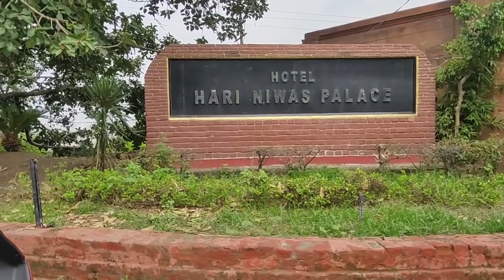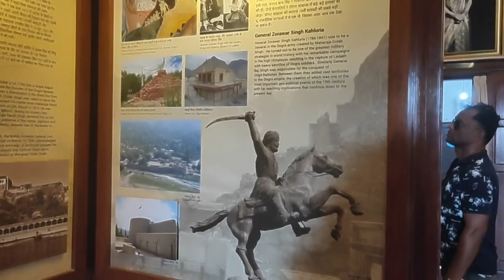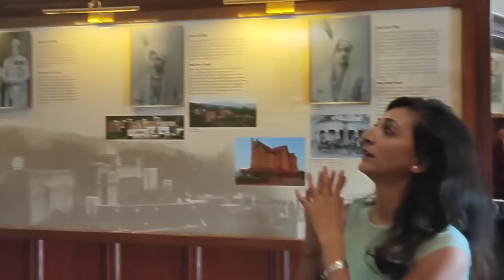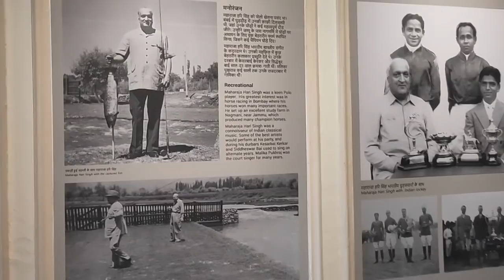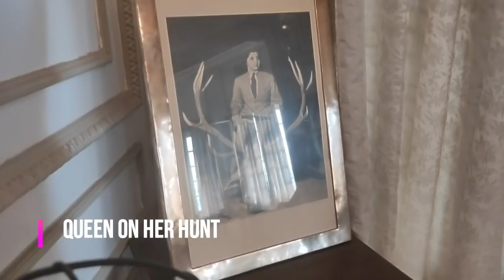Vlog 4 Hari Palace | Jammu King Palace| Jammu and Kashmir |Neena Parihar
Hello Guys.
This is a special video.
Here i will be showing you Hari Palace or Amar palace. The official last residence of Maharaja Hari Singh, the last king of Jammu & Kashmir.
The palace has been converted in the museum in 1990 and it is open daily except Monday. It remain close between 1 pm to 2 pm.

.CREDITS.

MUSIC CREDITS

1.

2.

3.